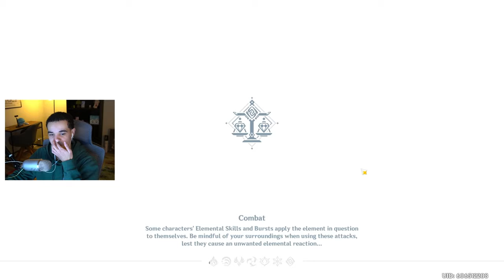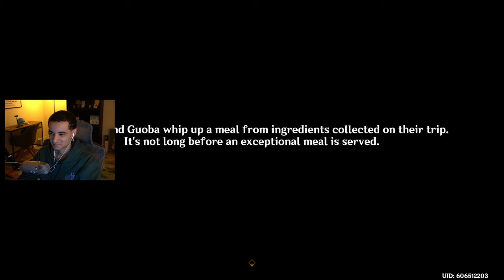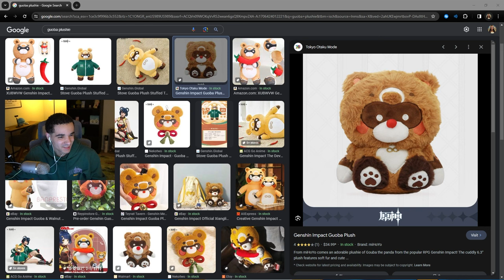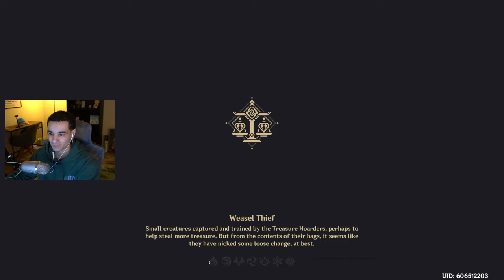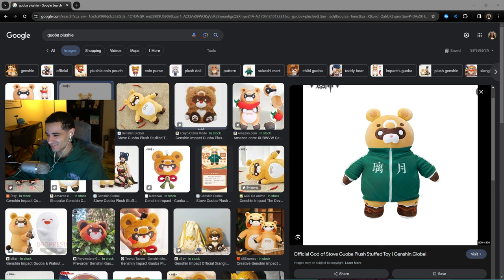The Funniest Genshin Character Returns to Fight with His Beetles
the funniest genshin character (arataki itto) returns to fight with beetles again, plus guoba is here